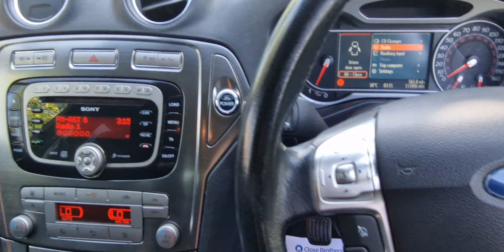Ford Mondeo 2.0 TDCi Titanium X 5dr